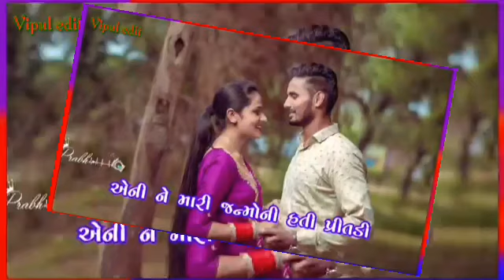Vipul edit Hajariya